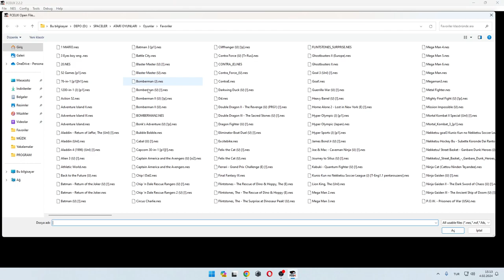Nekketsu! Street Basket: Ganbare Dunk Heroes NES Atari Longplay